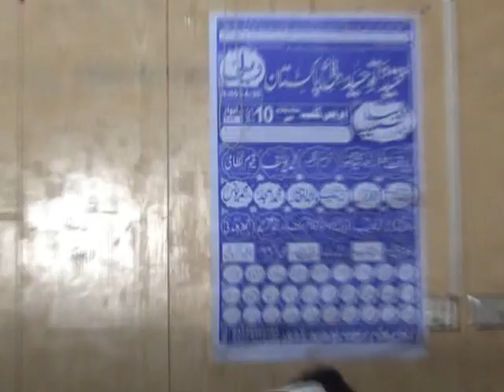Maulana Liaqat Bloich Club Lahore 10-03-2019